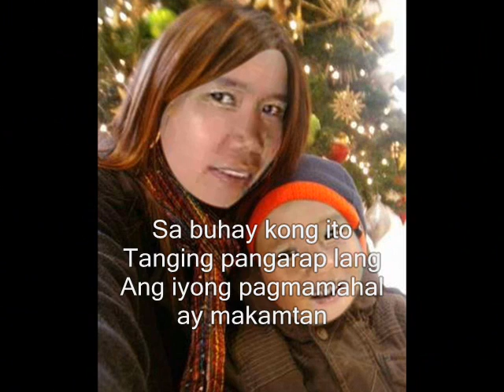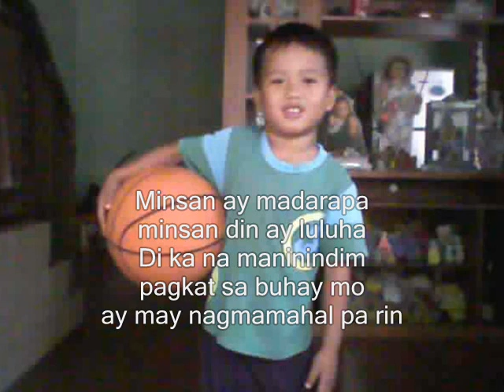Iingatan Ka [ByRequestREMIX]-Dj Rhomhar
Popularized by: Carol Banawa
On Video: Levskie & Son